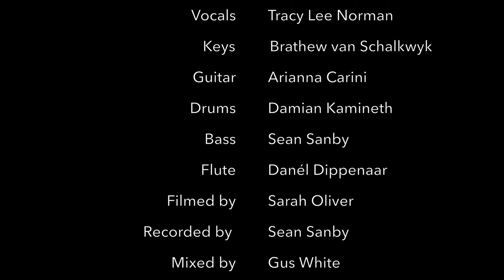Running Out Of Doubt Live in The Olive Garden - Tracy Lee Norman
Vocals - Tracy Lee Norman
Keys - Brathew van Schalkwyk
Guitar - Arianna Carini
Drums - Damian Kamineth
Bass - Sean Sanby
Flute - Danél Dippenaar

Filmed by Sarah Oliver
Recorded by Sean Sanby
Mixed by Gus White